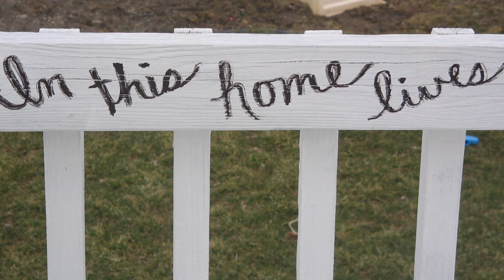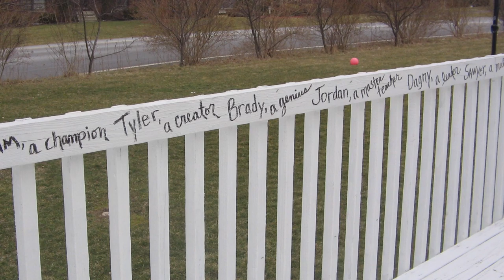Adam Rippon shares his fave Olympics moment I Meet My Mom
Adam Rippon goes toe to toe with his mom Kelly about chasing his Olympic dreams, raising six exceptional kids, and the PyeongChang moment that meant the most to both of them.